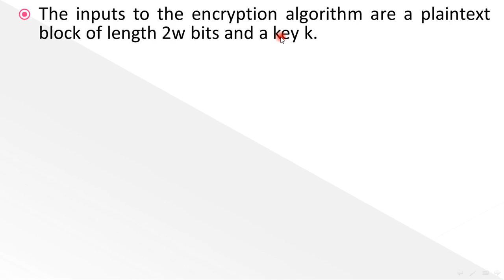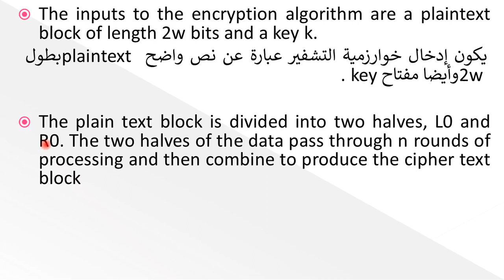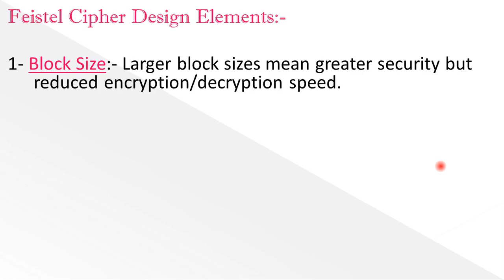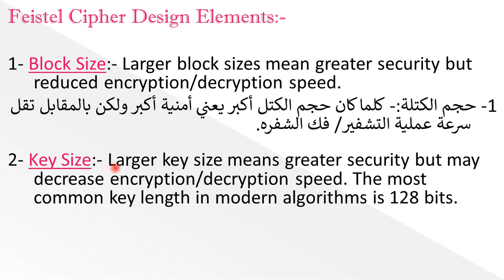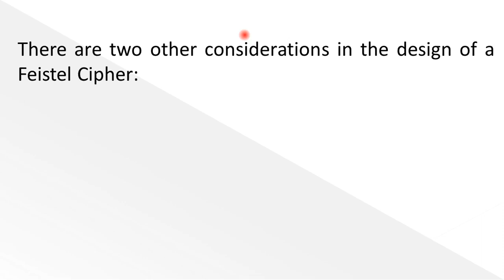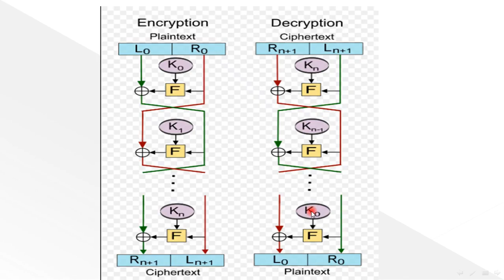الامنية | Block Cipher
الامنية
| Block Cipher |
تقديم : م.د. لمياء عبد الوهاب
كلية شط العرب - قسم علوم الحاسبات
المرحلة الرابعة - الامنية